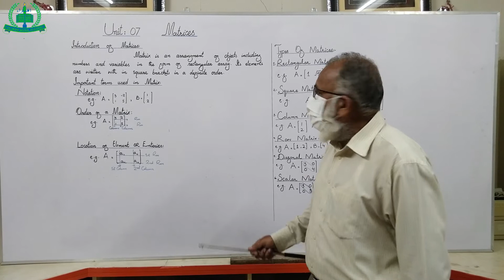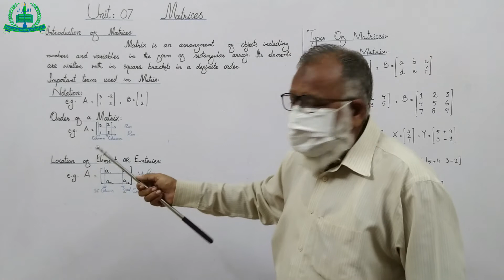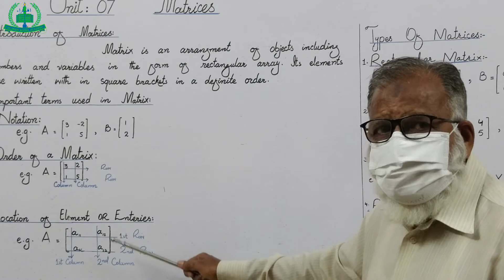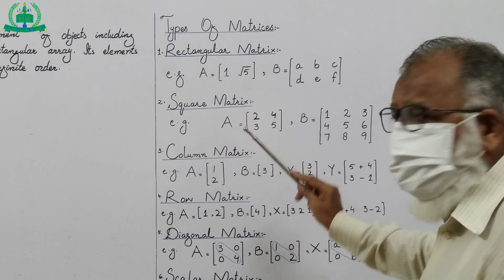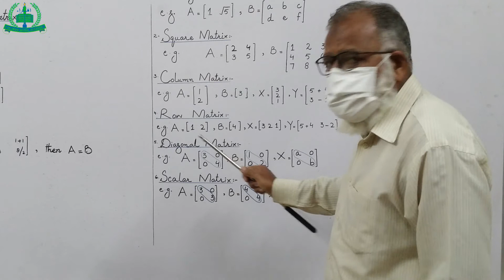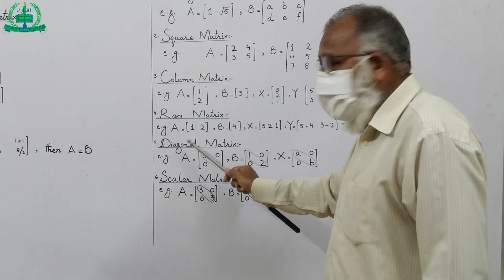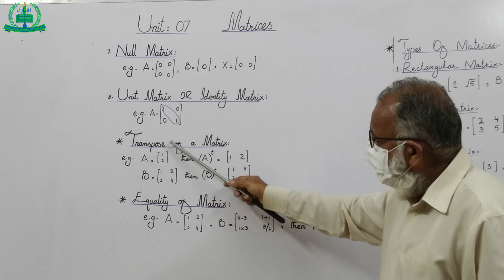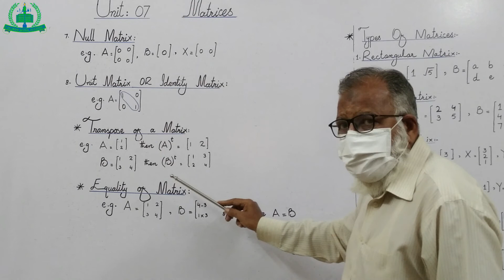Class IX Maths Lecture 06 (11-12-2020)